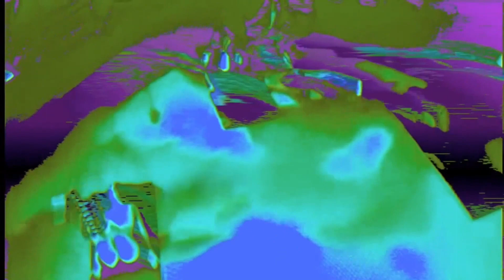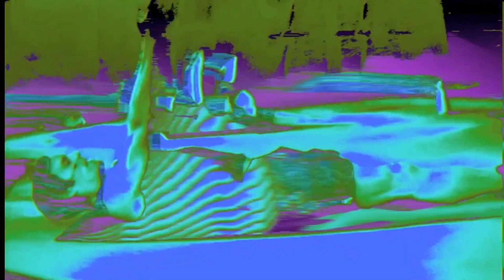Desperados | Freemasons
Unmixed